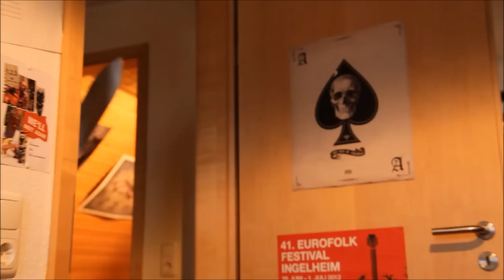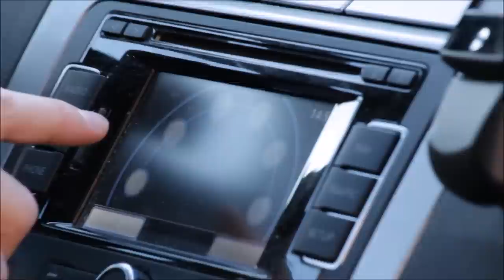Mitternachtszirkus - Willkommen Im Paradies EP Demovideo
Demovideo zu der am 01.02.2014 erscheinenden "Willkommen Im Paradies EP"